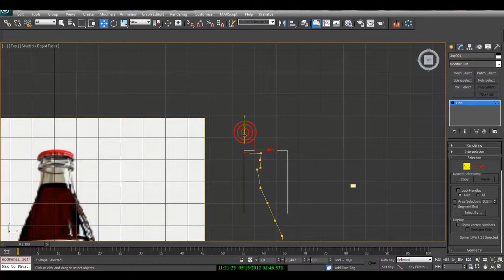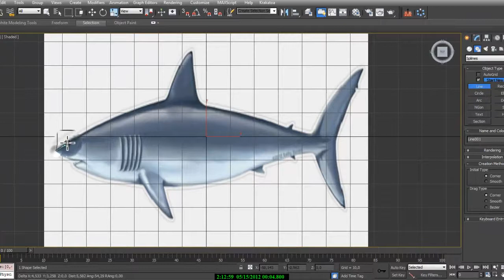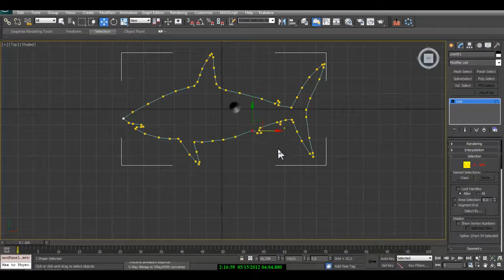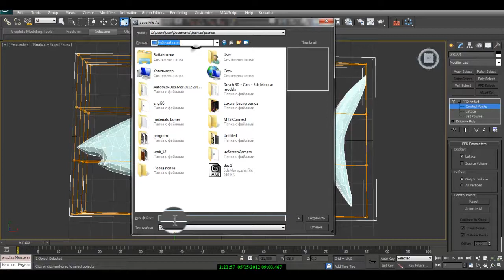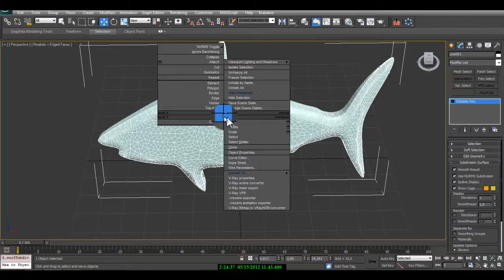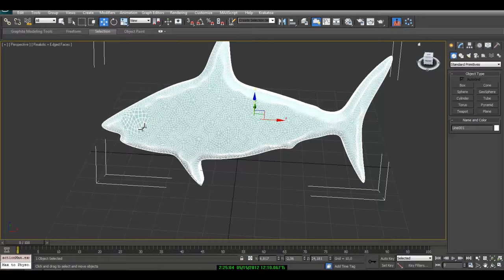3d max tutoriale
3d max modeling